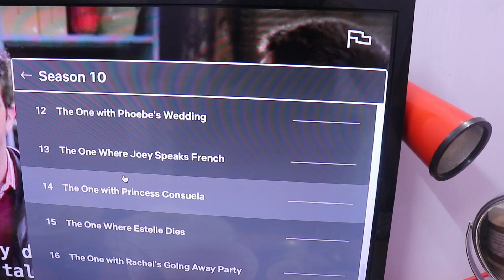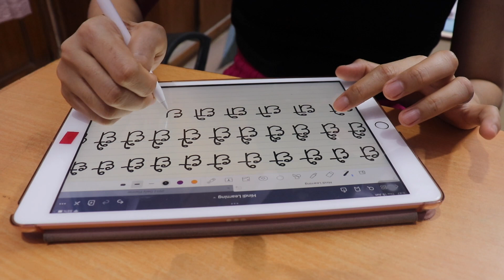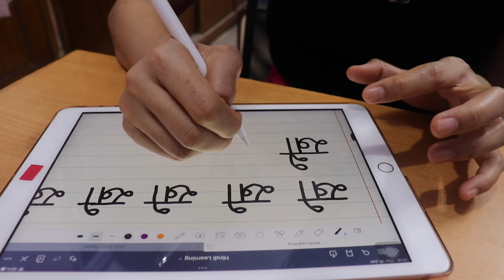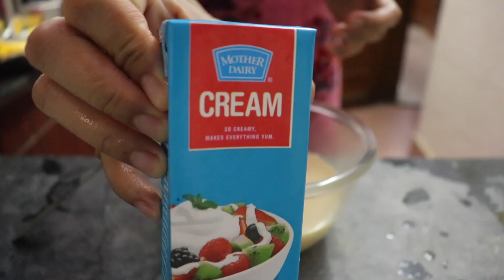🇮🇳🇵🇭 MAGKANO ANG BAHAY DITO SA INDIA? SOBRANG MAHAL TAPOS ANG LIIT NG SPACE! Pinay sa India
Our website is now public!

MORE:
What I'm currently reading = still searching...

Keywords: Filipino in India. Filipino Living with In-Laws. Filipina in India. Filipina Living with In-Laws. Pinay in India. Pinay sa India. India. Pinay Living in India. Buhay sa India. Filipino Indian Couple. Filipino Indian LDR Couple. LDR Survivor. LDR. Life in India. Filipino in India. Filipino Living with In-laws. Filipino Life in India. Daily Vlogs. Aesthetic Vlogs. Silent Vlog. Daily Vlog. A day in the life. Filipino Wife in India. Night Routine. Cooking. Cleaning. Skin Care. Indian Food. Indian Cooking. Cooking Indian Food.  Mango Float.